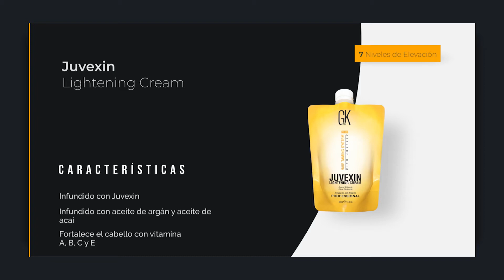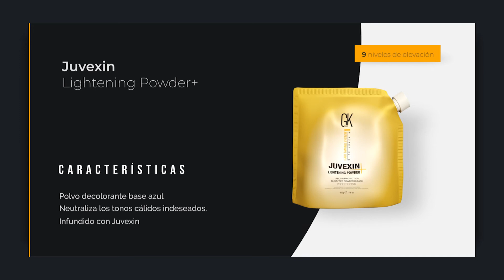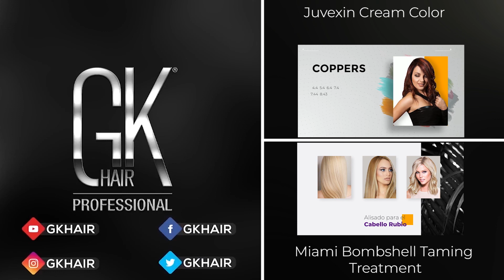GKhair Lightening Range | Spanish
¡La gama de decolorantes GKhair tienen todas las características para brindar excelentes resultados de cabello! El video tiene los detalles.